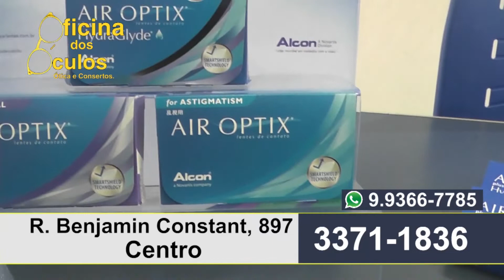Oficina dos Óculos 01 09 22